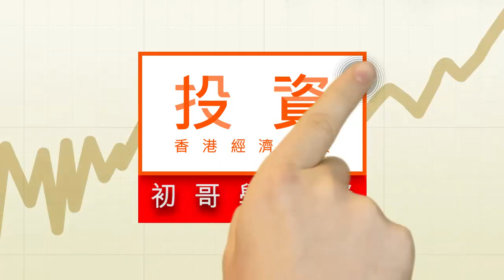【初哥學投資】甚麼是DAU、MAU？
中國放水工具眾多，其中一種非常規工具會於明天推出－－特別國債。特別國債的資金用途並沒有統一的明確限定，用途比常規工具更為靈活。